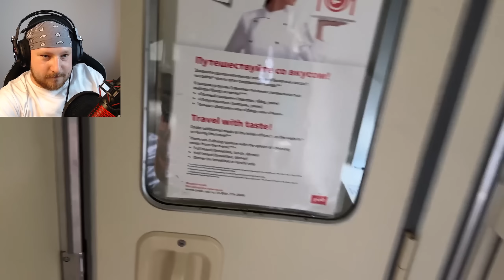Rosyjskie pociągi - Piekło na kołach